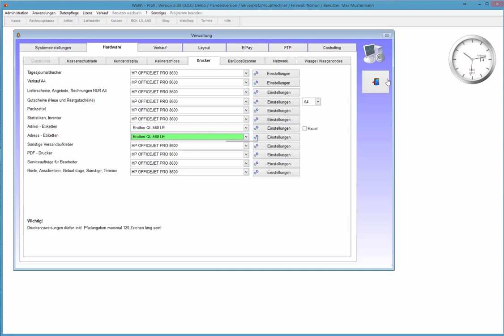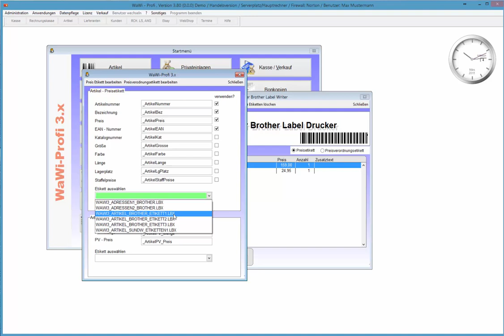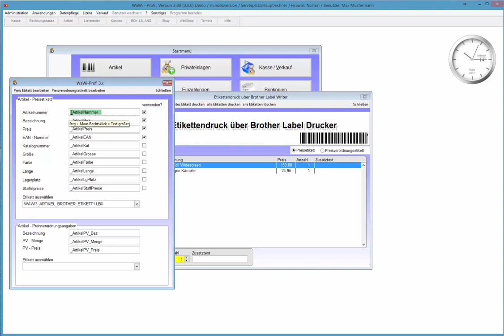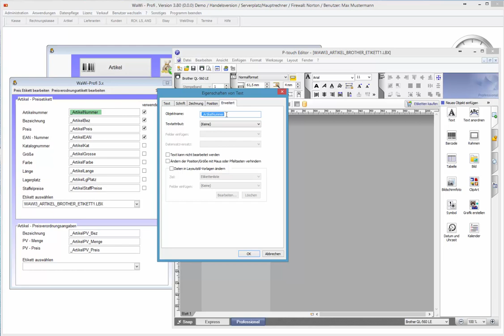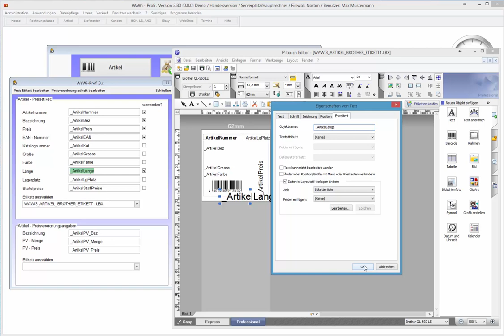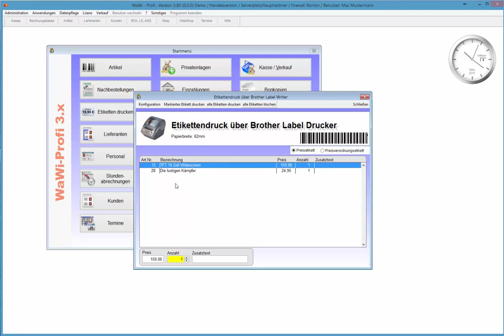Brother QL Etikettendrucker, P-Touch u. WaWi-Profi 3.x Etiketten